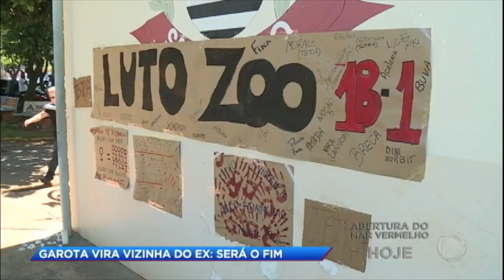Jovem mata a ex-namorada por vingança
Maria Júlia havia terminado o relacionamento com Jean porque ele era muito ciumento. Uma carta da vítima foi encontrada nas coisas do rapaz, o que reforça a tese de que ele planejou tudo movido pelo sentimento de vingança.